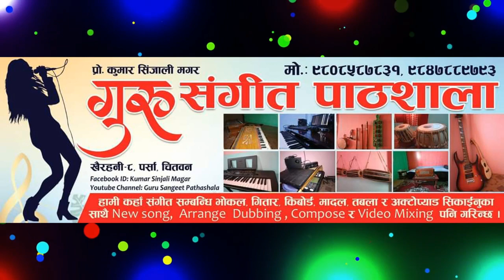Guru Sangeet Pathshala (Chitwan )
Music Institute : Guru Sangeet Pathshala
Teachers : Manoj Chudhary,Raj Chaudhary,,Kumar Sinjali Magar
Time Schedule : Morning 7.00 Am To Evening 7 .00 Pm {Sun - Fri}
Monthy Charge : 2500
Admission : 500
Whatsup Number 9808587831/ Office Number : 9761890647